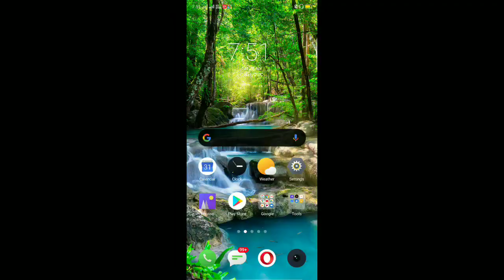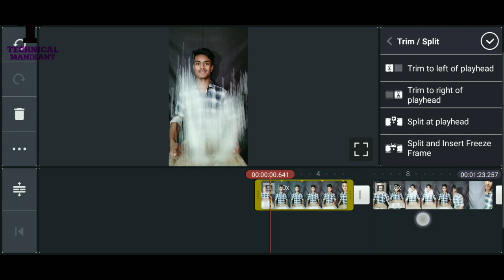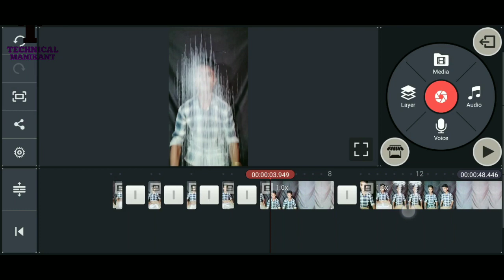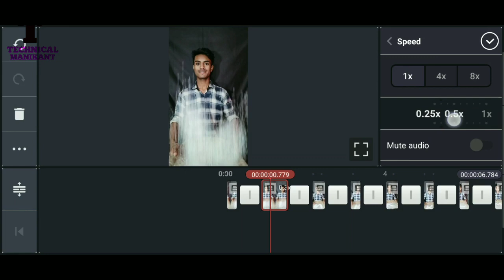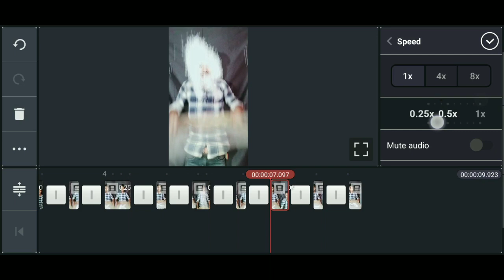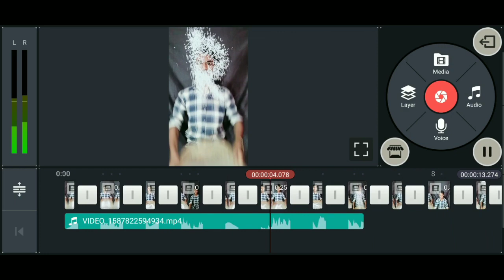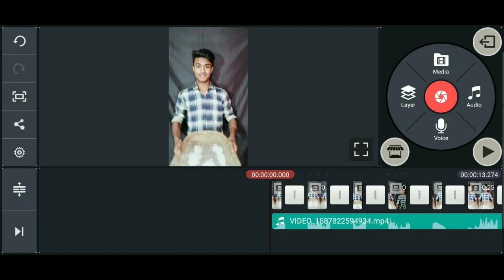Tiktok New Trend Rice Name Video Editing | Tiktok Par Chawal Se Name Video Kaise Banaye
Dosto is video main Maine bataya hai ki tiktok par chawal se name likhne wali video kaise banaye isse related bataya hai to isliye please video ko pura jarur dekhiye dhanywad

Queries Solved :-

Tiktok Chawal fenk kar name kaise banaye
Rice Name Magic Tiktok
Tiktok new trend rice magic
Chawal fenk kar alphabet kaise likhe
Rice fenkar alphabet kaise likhe
Tiktok pe chawal video kaise banaye
Chawal video editing tiktok
Tiktok chawal video tutorial
Tiktok rice magic tutorial
Ricw throw in slow-motion
Chawal colour full video kaise banaye
Rice throw Magic tiktok
Rice jump video kaise banaye
Chawal wala Jump video kaise banaye